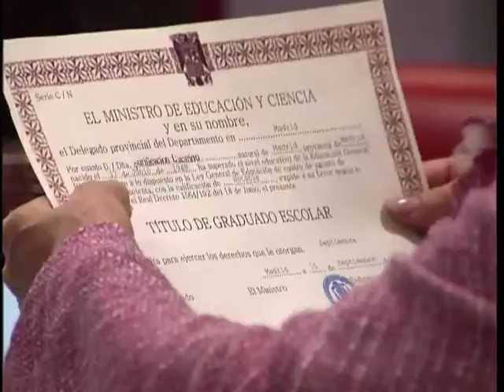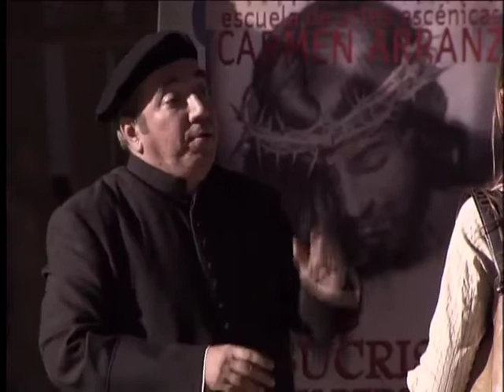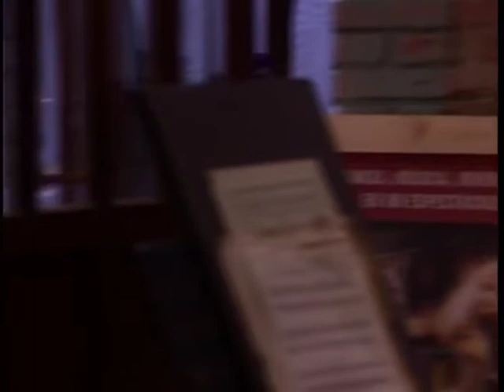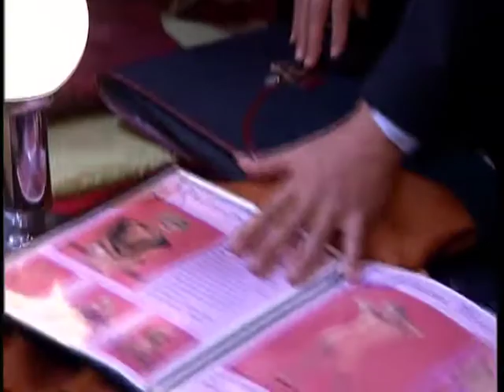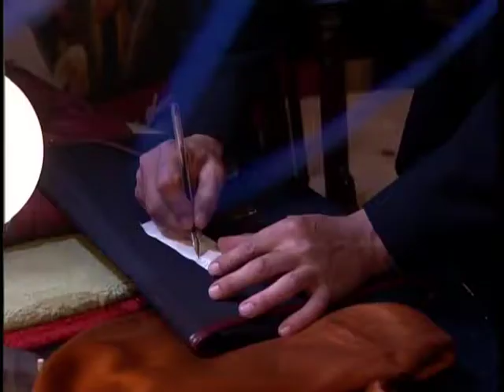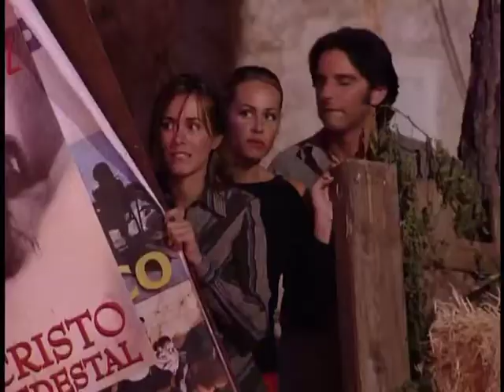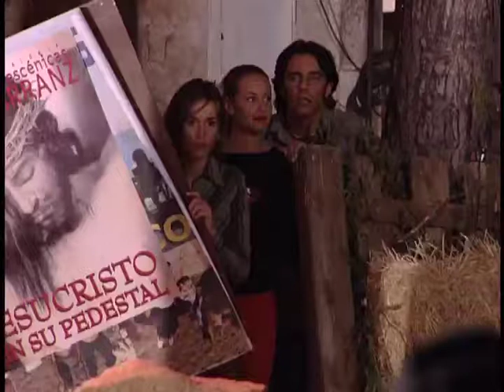Un Dos Tres Saison 6 Episode 5 Le choc des cultures